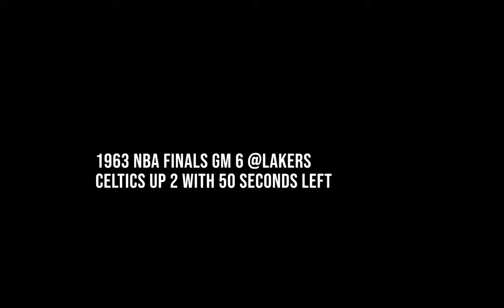SAM JONES CAREER HIGHLIGHTS & GAME WINNERS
Sam Jones is one of the 10 greatest Shooting Guard's to ever play basketball. He played from (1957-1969) and won 10 NBA championships in the process.

He is one of the clutchest players to ever play as well, hitting season saving shots multiple times in the playoffs. He is a 5x All Star and his #24 jersey hangs in the rafters at TD Garden.

There is no highlight reel of Jones that is over 4 minutes long, so I figured I'd make one. Hope you guys enjoy!! SHARE THIS AS MUCH AS POSSIBLE!!

RESOURCES
Wilt Chamberlain Archive
Hal15Greer
Torontos
Thank you guys so much for your content and helping educate younger generations on the history of the game! Your work is appreciated more than you know.

Twitter, Instagram, Facebook, TikTok: @DimeDropperPod